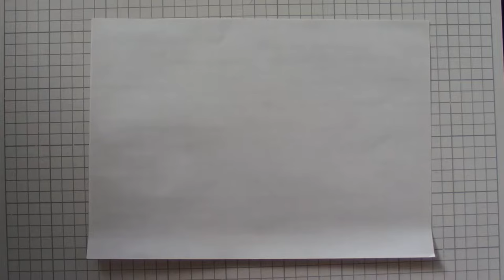【工作ネタ】羽子板飾り Japanese Hagoita crafts（正月1月冬）（高齢者レク・デイ）（保育知育）（創作OT）（壁面飾り）（簡単）（DIY）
【型紙はこちら】印刷用紙A4サイズ【Click here for pattern paper】Printing paper A4 size

00:00 opening
00:23 羽子板の板　hagoita battledore
05:33 松の葉　pine needle
07:42 扇　Japanese fan
09:21 梅の花　plum blossoms
12:04 折り鶴　folded paper crane
15:21 やっこさん　yakko-san
16:52 組み立て　How to assemble

お正月工作に羽子板飾りはいかがでしょうか？飾りに松や梅・鶴・やっこと作りましたが、お正月らしい飾りをいろいろ作って飾れます。折り鶴ややっこさんは懐かしい折り紙でもあります。昔を思い出しながら折るといいですね。台紙になる羽子板は和柄の千代紙を貼り付けましたが、茶系の色画用紙で作ってもいいですね。飾りは立体的ですので、木工用ボンドを多めにつけて貼り付けましょう。

Traditional Japanese culture is introduced through paper crafts.
Hagoita is decorated at New Year's.
They are also decorated with the hope that the newborn baby girl will grow up strong and healthy.
You can also learn how to fold paper cranes and yakko-san.
Please try to fold them.
Please feel Japan by making this.
For Senior citizens
For kids
Easy craft

La cultura tradicional japonesa se introduce a través de la artesanía del papel.
Hagoita es condecorado en Año Nuevo.
También son decoradas con la esperanza de que la recién nacida crezca fuerte y saludable.
También puedes aprender a doblar grullas de papel y yakko-san.
Por favor, intenta doblarlas.
Por favor, siente a Japón haciendo esto.
Para los ciudadanos de la tercera edad
Para los niños
Es fácil de hacer.

日本的新年工艺品
【毽子板】
老年公民
给孩子的
简易工艺